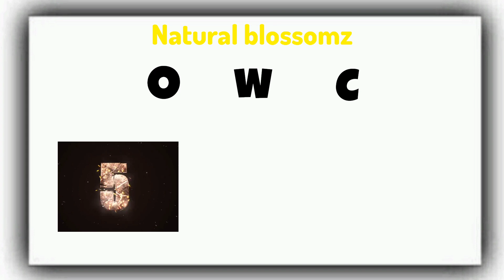SCRAMBLED WORD GAME (3 Letter Words)